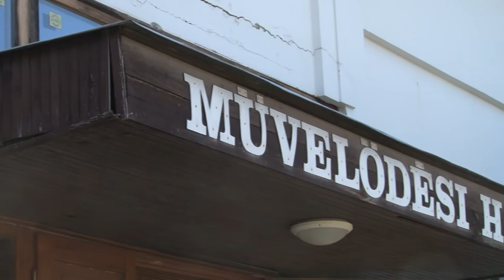Közvilágítás fejlesztés , tájház felújítás - Bátaszék 20200720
3,6 millió forintból korszerűsítik idén a közvilágítást, 36 millió forintból újítják a tájházat és egyéb fejlesztésekről is döntöttek a testületi tagok június 14-én, a rendkívüli közgyűlésen Bátaszéken.